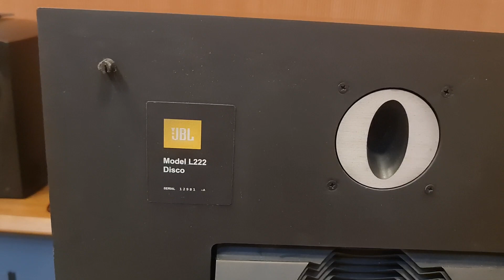Sừng Sững Như Cái Tủ Quần Áo! Loa JBL L-222 Dissco. nhạc nào cũng nhảy